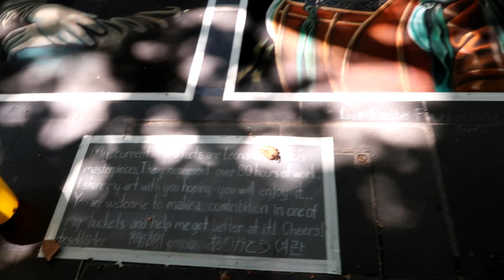A MAN PAINTING IN THE CITY AND ASK FOR DONATIONS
Hello everyone😉.. 🤗 🌹
😊Your comment means a lot so please leave one. Thanks & Enjoy watching.👯  "DO WHAT MAKE'S YOU HAPPY"

*ADD ME IF YOU LIKE😉*
Facebook,Snap chat,Instagram,Twitter,Google Plus